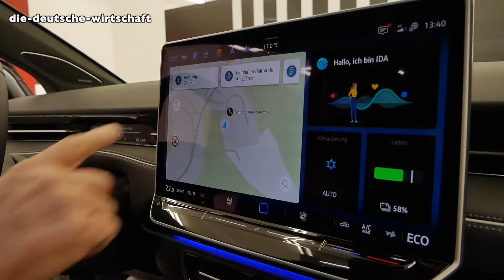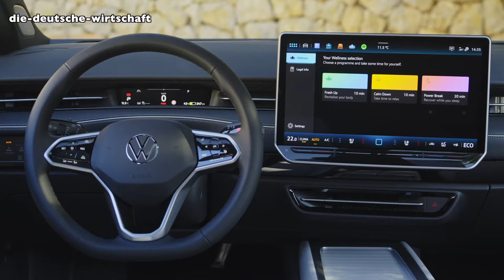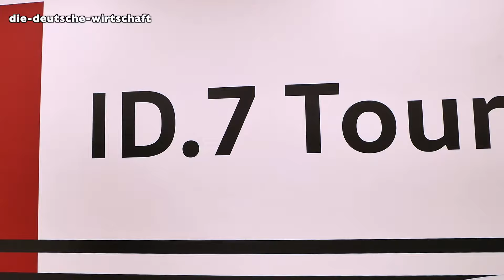Tourer? Kombi? Auf jeden Fall elektrisch: Der ID.7 Tourer von VW | Autotest mit Klaus Niedzwiedz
DDW-Autoexperte Klaus Niedzwiedz auf Mallorca. Nein, nicht (nur) zur mediterranen Sommerfrische. Sondern, wie immer: Im Einsatz zum Test neuer Fahrzeuge. Heute hat er sich den ersten vollelektrischen Kombi von VW vorgenommen: Den ID.7 Tourer von Volkswagen.

Tragen Sie sich auch kostenfrei zum wöchentlichen DDW-Newsletter, einem der größten der deutschen Wirtschaft, ein